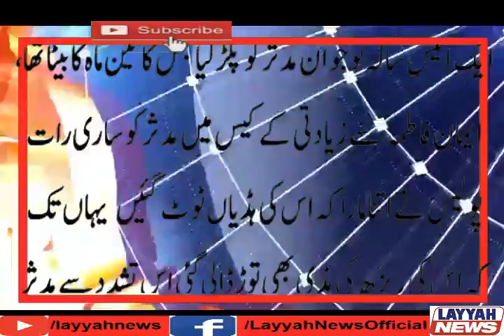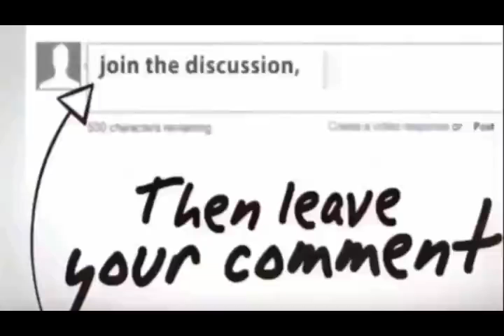Police ny jhota ilzam laga kar maar dala, is ki behno kay sath kya sa look ki ya gy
this news was given by  layyahnews.com